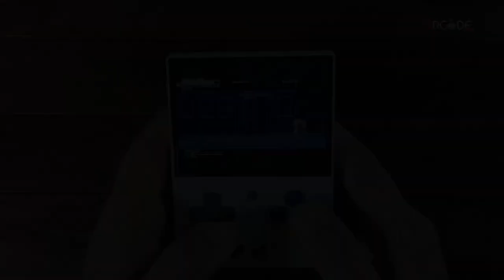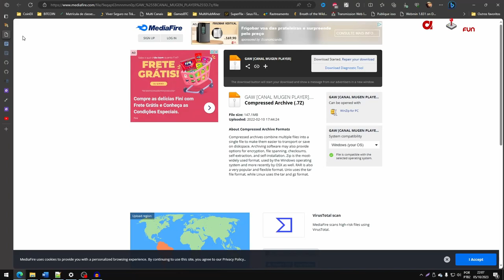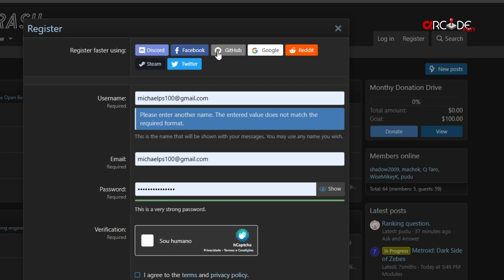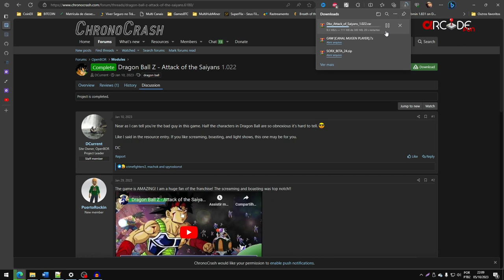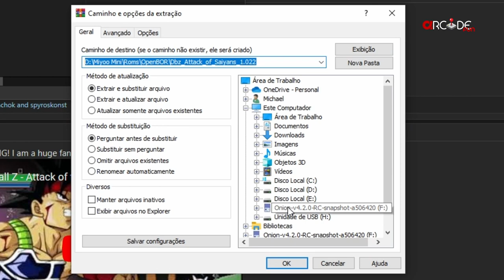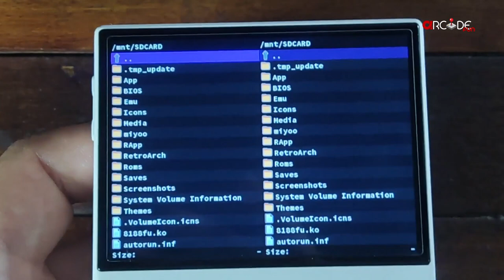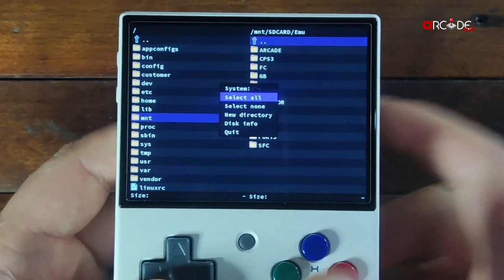Guia Completo: OpenBOR | Miyoo Mini / Plus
Desbloqueie todo o potencial do seu Miyoo Mini Plus!
Em nosso Guia Completo OpenBOR, você aprenderá a inserir jogos OpenBOR no seu dispositivo usando o sistema OnionOS.
Desde o download dos jogos até a navegação no OnionOS e a execução dos jogos, este vídeo abrange tudo.

Adquira já o seu Miyoo Mini Plus
Tem estoque Limitado já no Brasil
ATENÇÃO AO SELECIONAR A ORIGEM DE ENVIO BRASIL